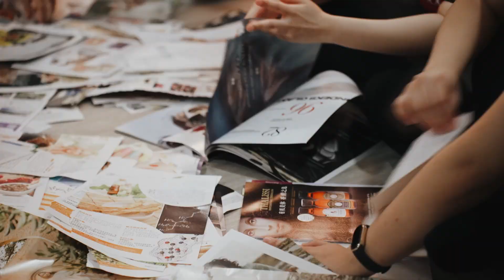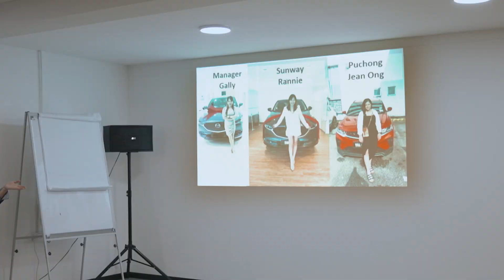Skin Renew Academy Training | JAN 2024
Consistent training focusing on our latest products, cutting-edge treatments, and refined skills ensure that our beauticians remain at the forefront of the industry's advancements🎉🫶🏻!